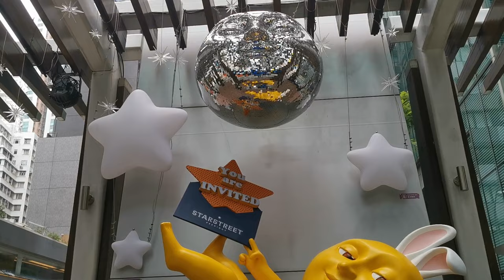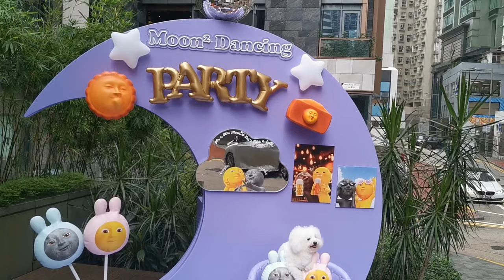灣仔寵物友善星．月街【小腳掌大世界🐾】